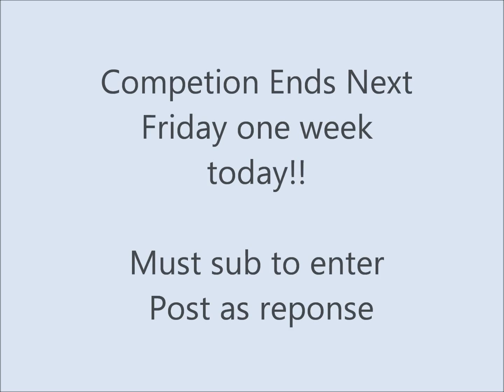Want a video of YOU?! [Competition]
Hey!, Right
1. To enter to you HAVE to sub!
2.No longer than one minute but if any problems with it mail the group.
3. In by  Friday 17th June
4.Make me LAUGH!
5.Yes can be edited but not to much.
6.Fail Clip means(Refusals,Falls Just anything that has gone wrong to do with you're horse)